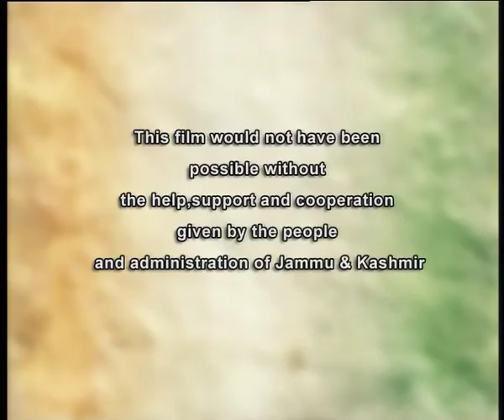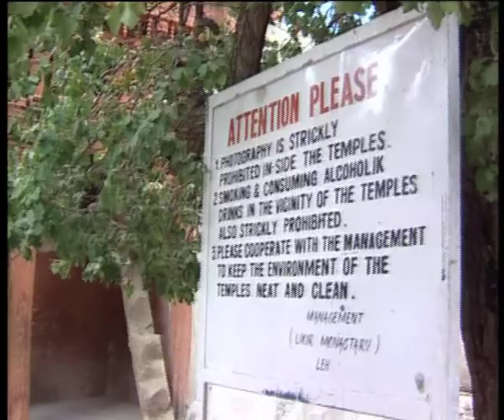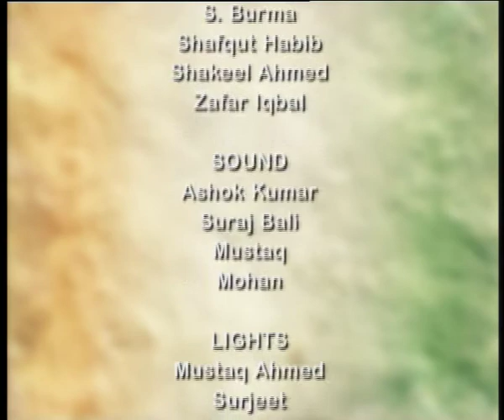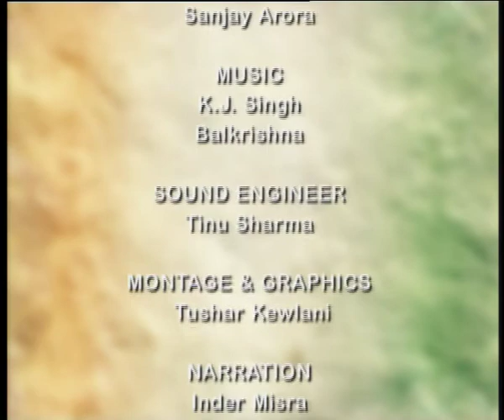Integral India: Prayers In Stone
Part of the series called 'Integral India' that explores the different facets of Kashmir, 'Prayers in Stones' presents the temple complex at Alichi in Ladakh. Built by the Buddhist monk Locahawa Rinchen Zangmo, the temples are full of paintings, wall murals and inscriptions like those in Ajanta and Elora caves. The film shows the countless stones with paintings, murals and prayers engraved on them, exploring the legends surrounding this unique temple.